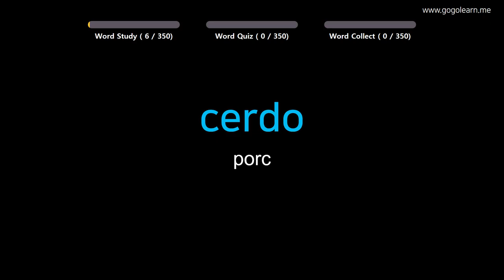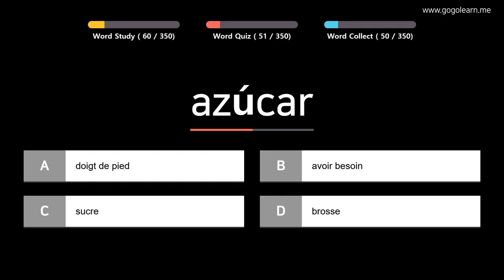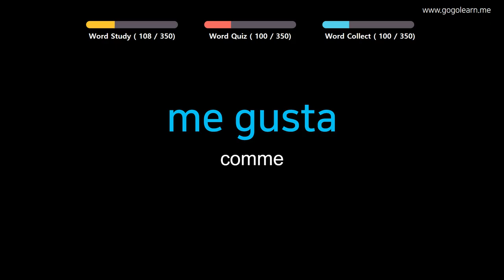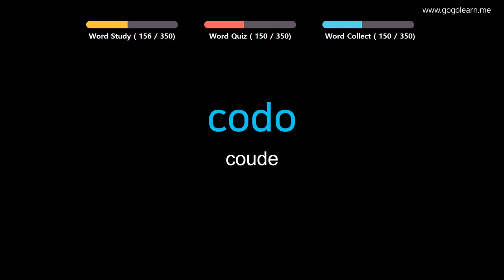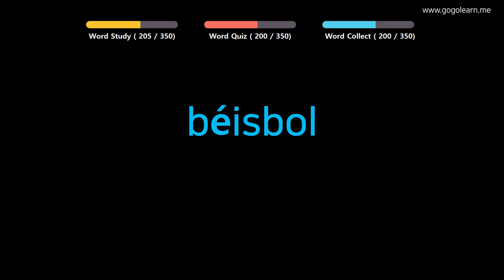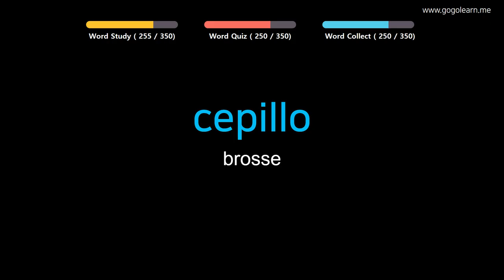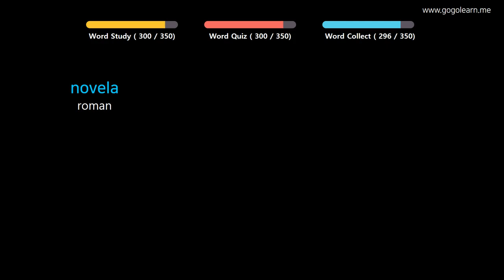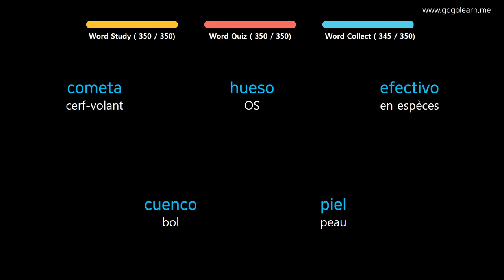Apprendre le Espanol | Vocabulaire Espanol enfants de base | Golearn